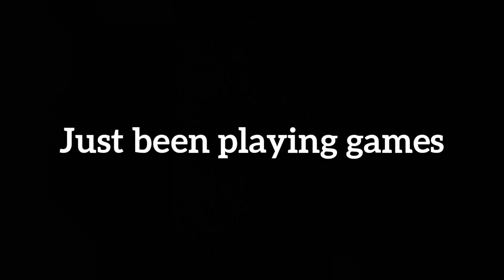What Have..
I been doing for 9 er something days